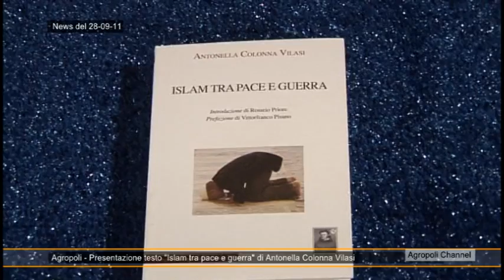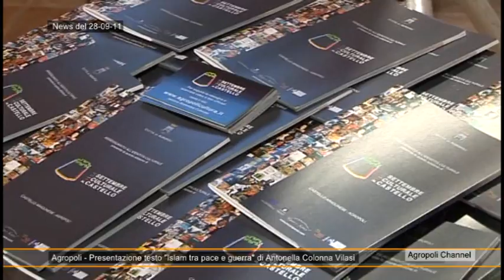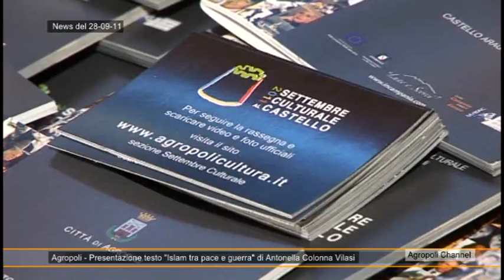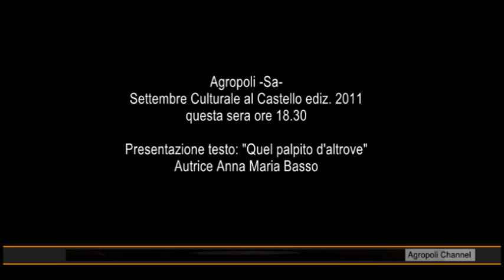settembre culturale 2011 giorno 28 settembre